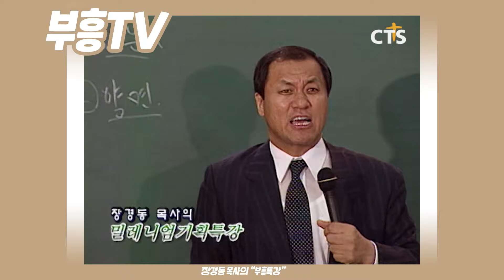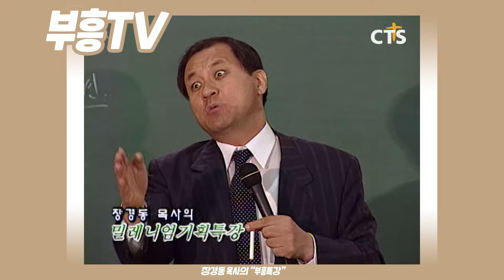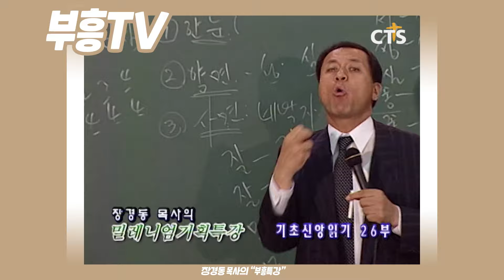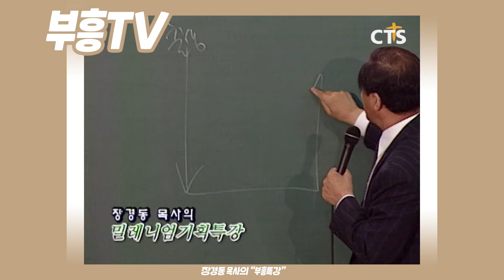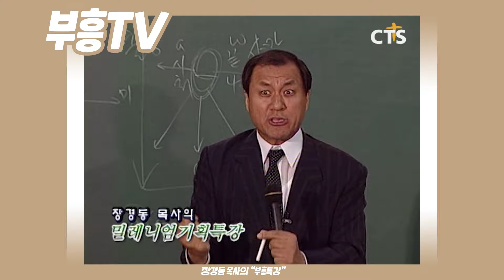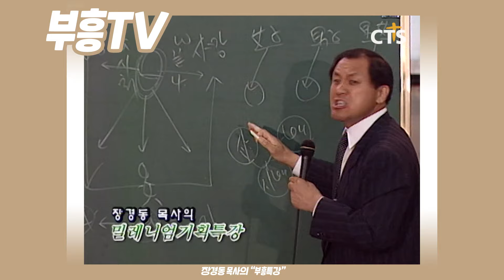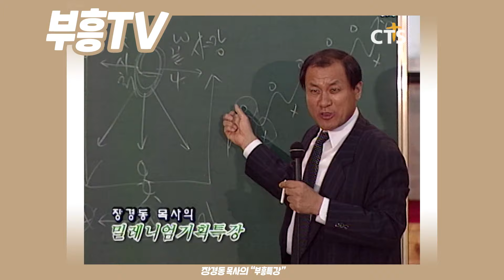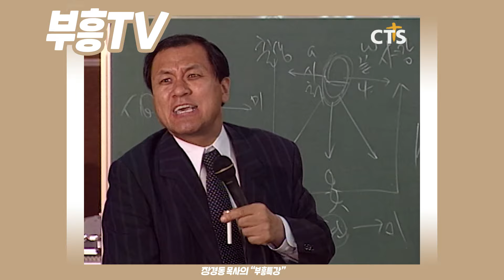장경동 목사의 부흥특강 - 제일 골치아픈 외골수!! [고화질 시즌2]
(기초신앙읽기 26부)